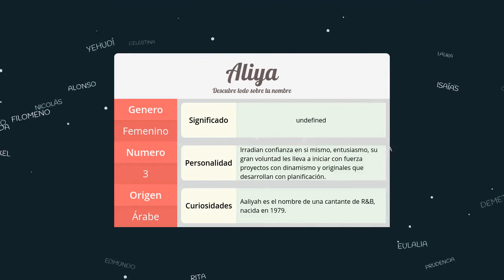Significado de Aliya, nombre Árabe para tu bebe niño o niña (origen y personalidad)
Descubre el significado del nombre (Árabe) Aliya y el origen de su procedencia. En la fuente original podras descubrir la personalidad y algunos datos curiosos del nombre para tu bebe.